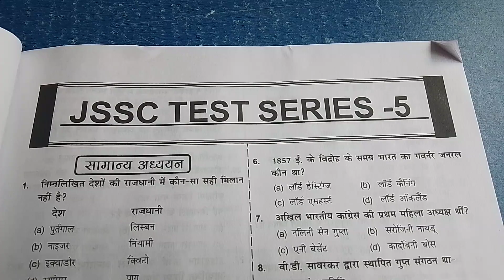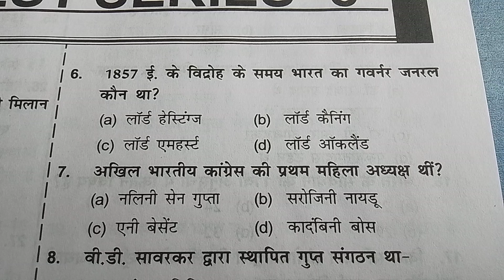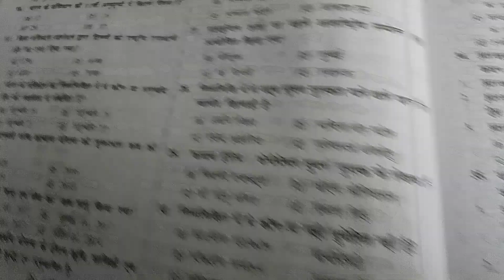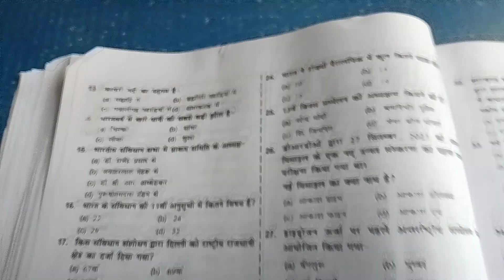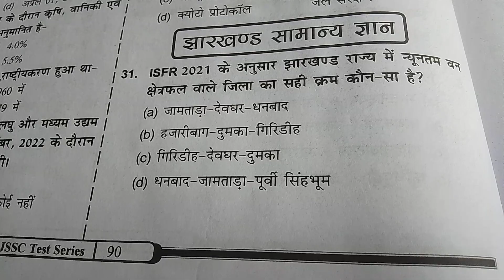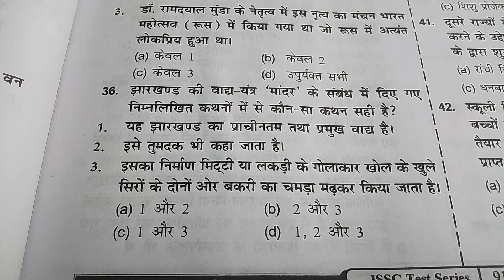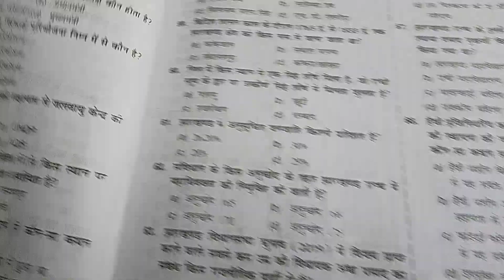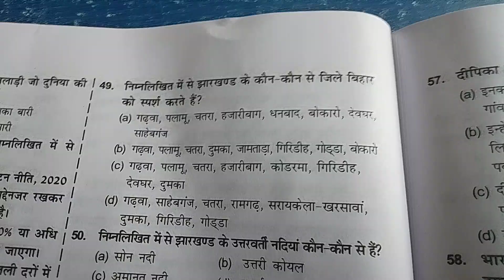JSSC CGL Practice set 5